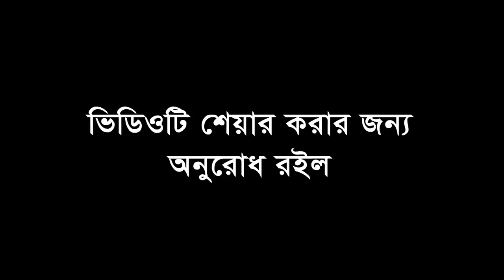নারী ও পুরুষের নামাজের পার্থক্য । ইমামের পিছনে সূরা ফাতিহা পড়তে হবে কিনা